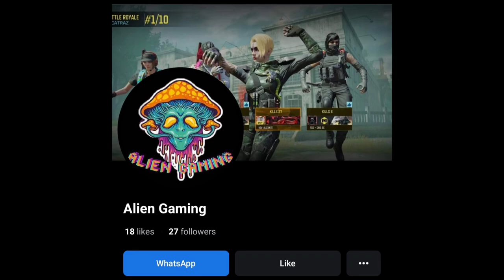CODM BR WITH ATE MS.CAKE AGAIN ANOTHER INTENSE FIGHT!